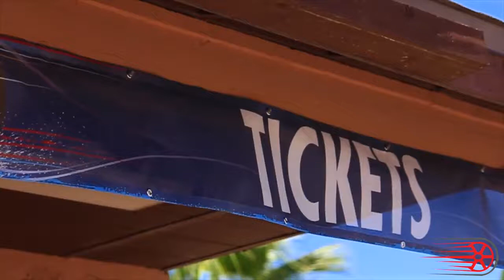Стив Арпин (Steve Arpin). GRC. вместе с ENEOS к новым победам!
ENEOS - партнер чемпионов! Стив Арпин (Steve Arpin), гонщик команды Loenbro Motorsports принимает участие в гонках Global RallyCross на автомобиле ENEOS Ford Fiesta #00.
ENEOS - моторное масло №1 в Японии! eneos.com.ru